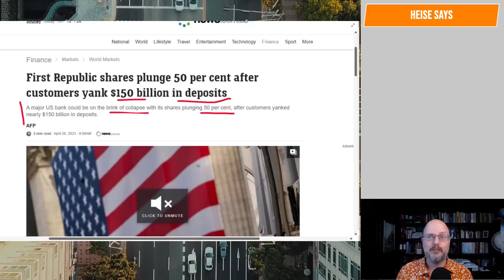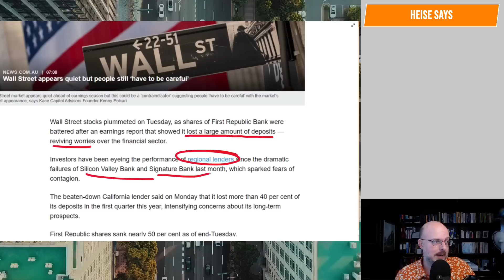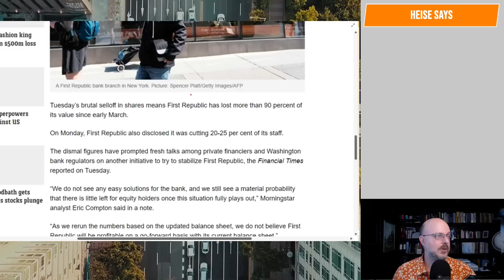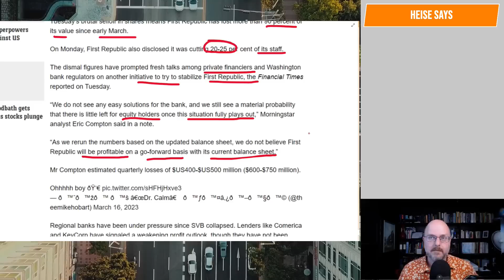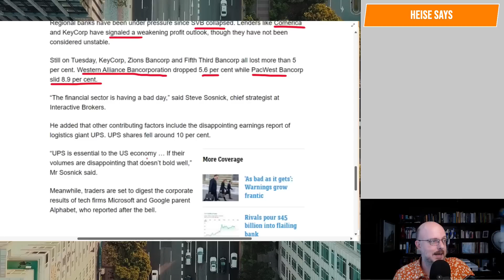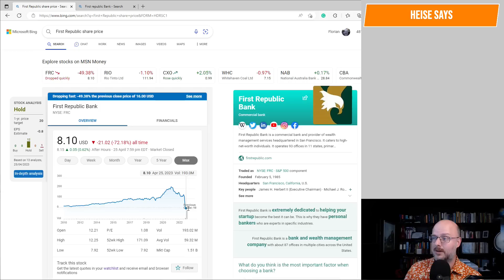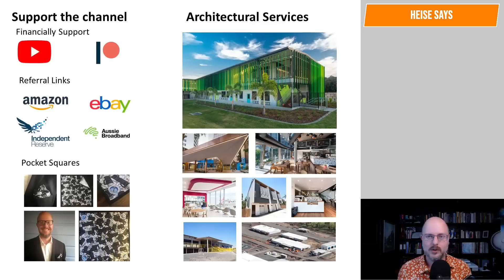First Republic Shares Crash - The Next Bank Collapse?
First Republish Bank shares have collapsed, will it be the next Bank Collapse?

Why Buildings Stand Up
Why Buildings Fall Down Why Structures Fail
Great Streets
A Pattern Language

Heise Architecture
Our Architectural Practice.